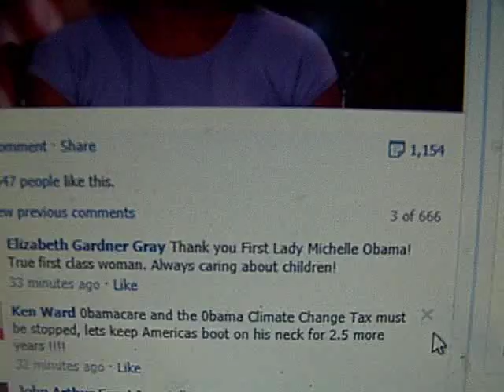Michelle Obama, Nigerian Women,Conversation Nigerian Student by Chef John aka THOR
Chef John aka THOR. I taught myself 2 walk again, then RAN 5,000 Miles a 1%, H/C, I fight, and... I got to laugh.
GOOD HEALTHY FOOD HOMEMADE
YEAR LONG S.N.A.P. / FOOD STAMP EXPERIMENT
Springfield Times Article, Darcy Wallace. Valentines Day 2012
as the "Ghetto Gourmet"
Food Revolution with a better skill set & better way of looking at food, eating gourmet inspired home dishes. My SNAP experiment using "low income" has had excellent results. We have more food, dried, base foods, a nice Big spice set, and ability to have most anything at the market.
I mix it up w/ French, Italian, Asian or other Culinary Cuisine terminology, no scripts, 25 years of culinary experience & 6yrs Baltimore International College 95' & Lane Community College 2011' Eugene Oregon.
Mission Statement: I believe what I do fills a deep need in American culture, a simple skill lost in one generation, home cooking.